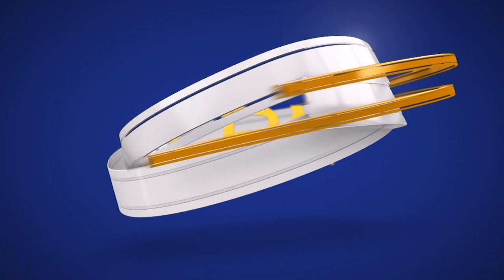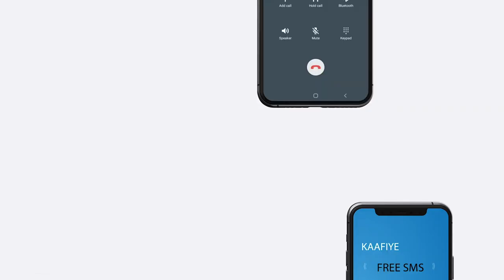psfoo sheegay in ay qabteen qaraxyo ay alshabaab ku diyaarinayeen qeybo ka mid ah Buuralayda Golis